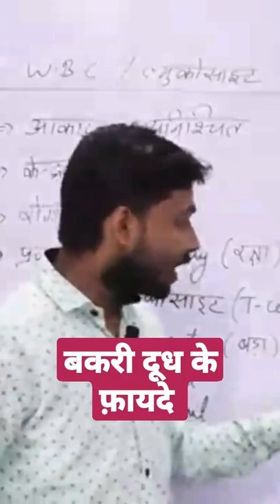प्लेटलेट्स कैसे बढ़ाएं।।Goat milk रामबाण for platelets।।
how to increase platelets
प्लेटलेट्स कैसे बढ़ता है
प्लेटलेट्स के लिए खाएं
ब्लड में हिमोग्लोबीन की मात्रा कैसे बढ़ाएं
WBC कितना होना चाहिए
rbc  कितना होता है
एनीमिया कन्ट्रोल कैसे करें
ब्लड में आयरन के लिए वेजिटेबल बताओ
agneepath Scheme
agniveer yojana explained

Bali ka बकरा बनाया गया है
क्या अब आर्मी में भी घुसपैठिए पैदा होंगे
सवाल जवाब
दो मिनट में बदल गई जिंदगी
सरकार के फैसले ने बदली वेतन और वतन के मायने।
PM Modi
India
Indian

unemployment rate of India,
Bihar unemployment rate,
Kanhaiya Kumar speech,
Kanhaiya Kumar Press conference NDTV news,
The Lallantop
news National
agniveer yodha news
Angeepath Scheme andolan
berojgar, berojgari रेट
बिहार बेरोजगारी दर